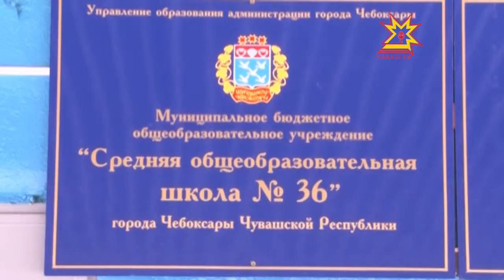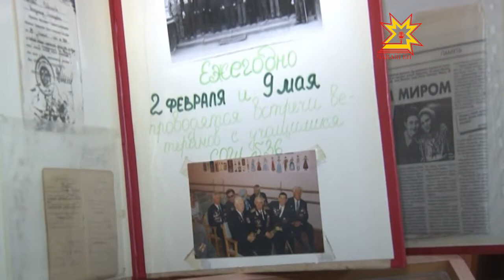Сталинград çĕрне Шупашкарта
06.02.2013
Республикăри волонтерсем 70 çул каялла Сталинград хулишĕн пынă çапăçу вырăнĕнче пулнă. Кунтан вĕсем хаклă экспонат - пĕр ывăç çĕр илсе килнĕ. Халĕ вăл Шупашкарти 36-мĕш шкулти Çар мухтавĕн музейĕнче упранать.